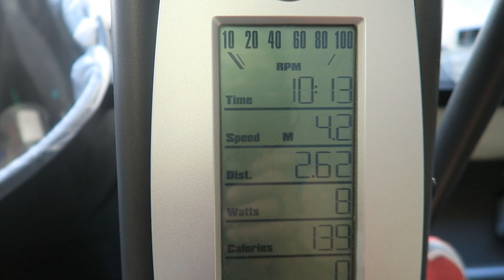Full Body Functional Training + Anaerobic Threshold Training @ Pasadena Strength & Conditioning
Pasadena Strength & Conditioning

Drop the barbell and realign your body with this full body functional training workout. These moves were specifically chosen to improve gait, posture, and running mechanics. Completing these movements will test and improve your neuromuscular efficiency. Give it try! Equipment needed: Assault bike, light dumb bell, and a medicine ball.

Full Body Functional with Anaerobic Threshold Training
10 rounds Assault bike
30 sec on
30 sec off